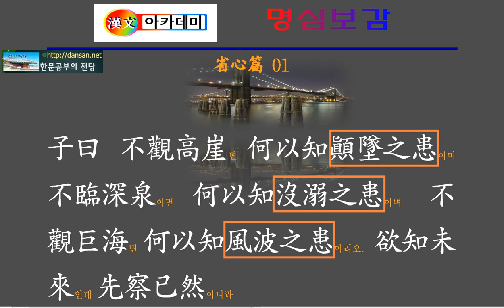명심보감 연습용